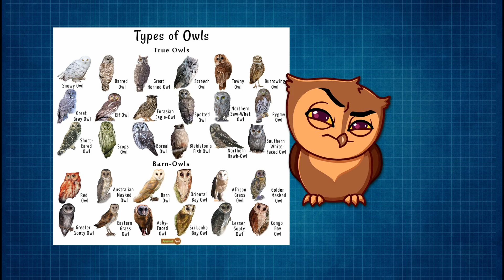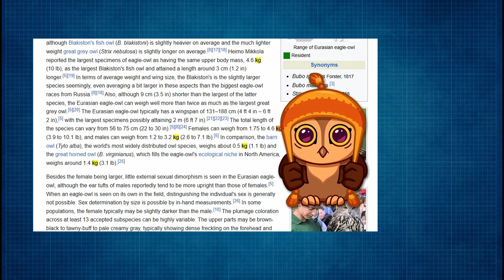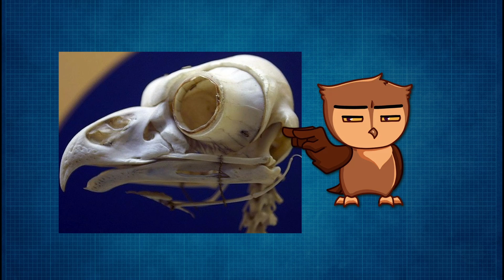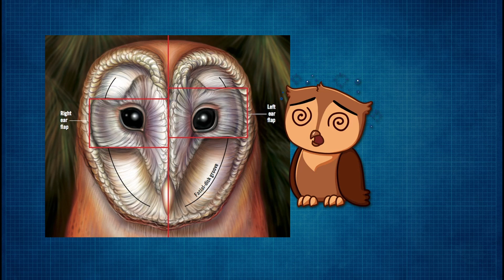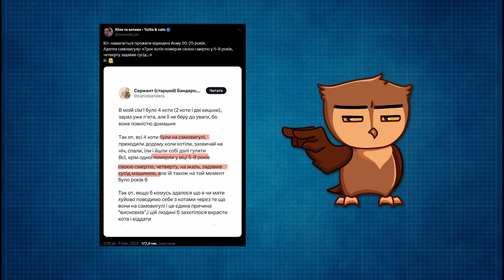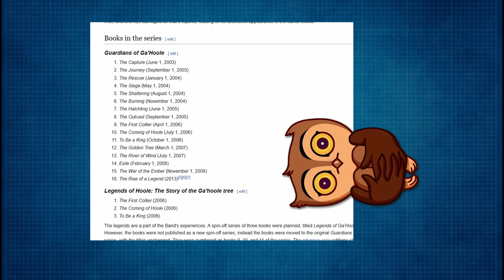Сови — не ті, ким здаються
Сови — не те, чим вони здаються… Це, взагалі то фраза з серіалу Твін Пікс, про який я знаю лиш те, що воно існує (ну так, я серіал взагалі не дивився)... Втім, цю ж фразу можна застосувати й у нашому житті, а саме — багато наших з вами знань про цих чудесних птахів базуються на масовій культурі: кіно, телебачення, мультфільми тощо.

Не те що б воно якось показово бреше, проте в цьому відео я спробую розповісти вам, які неточності можуть містити ці знання. Але про все за порядком.
Таймкоди:
00:00 - Вступ
00:40 - Сова як символ мудрості
02:41 - Дивовижні розвороти головою
04:08 - Сови погано бачать вдень
07:29 - Звуки сов
10:36 - Вага сов
12:05 - Дивовижні особливості голови сов
14:09 - Лапки сов
14:53 - Сови як домашні улюбленці
16:51 - Сови у кіно та мультфільмах
У цьому відео використані інші відеофрагменти:
- уривок з мультфільму Бембі
- Youtube відео «Owl spinning head! SCARY!» (автор AULTimate OUTDOORS)
- Youtube відео «[SFM] WHAT THE QUACK IS A KILOMETER» (автор AltraNade)